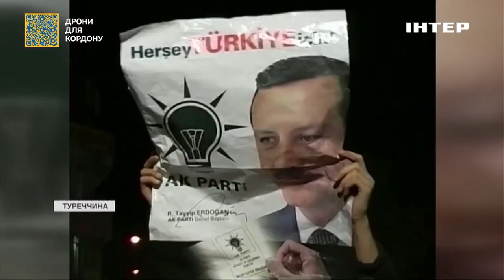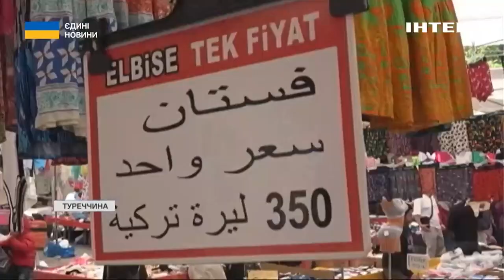"Рамштайн-12": експерт підбив підсумки засідання для України